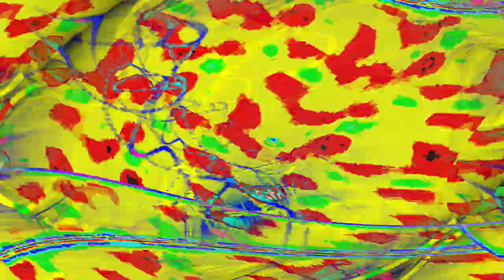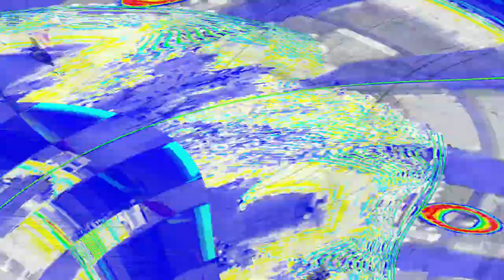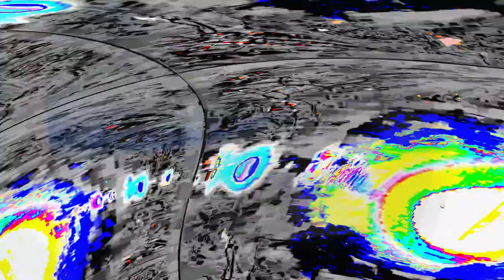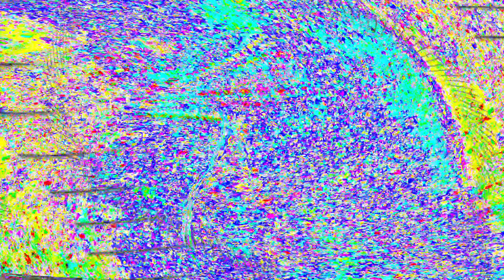[EPILEPSY WARNING] Movie 24 05 03 08h02m40s